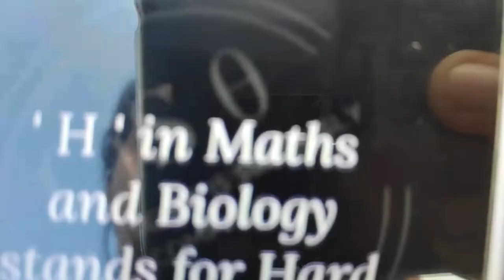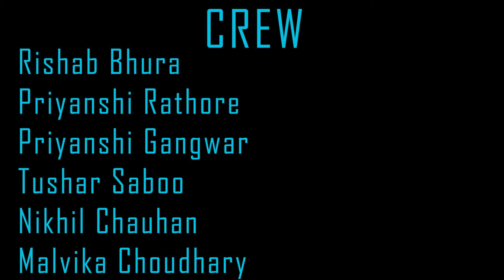It's You | Team Play Pals || LCI Inductions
Our movie was on one's inner self.
It starts with a boy who is not very happy about his life...but then one day he finds a boy who helps him with everything. Because of this the former is always very happy. His friends start noticing his new behaviour and confronts him. The boy tells them about his new 'friend'. However when the boy looks for his new friend , he is unable to find him.
He realises that no one was actually with him. It was his inner self and self confidence which helped him all the time. No one can help themselves until and unless he believes in oneself.